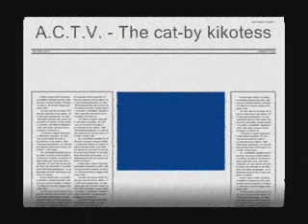A.C.T.V. - The cat-by kikotess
amosssss ke nos vamosss estos videos cada vez me los trabajo mas!